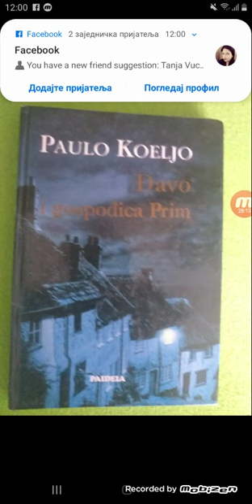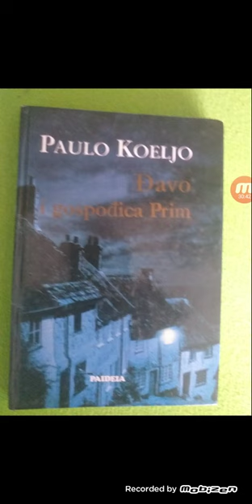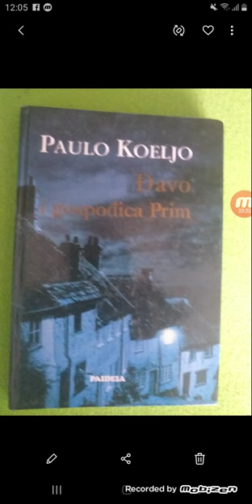Djavo i gospodjica prim 4.deo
Paulo Koeljo